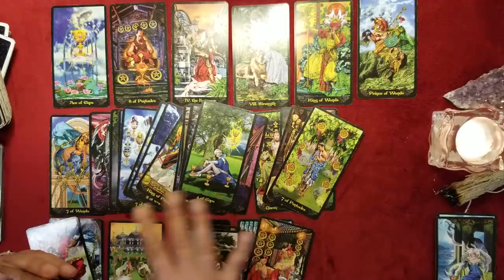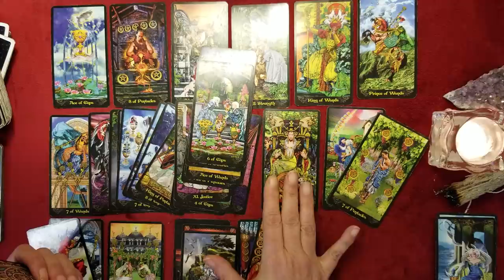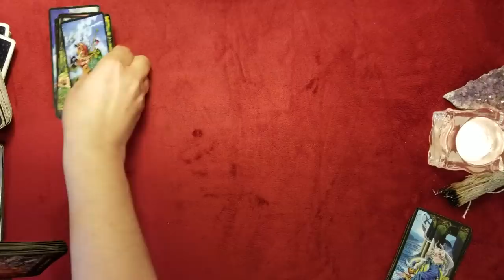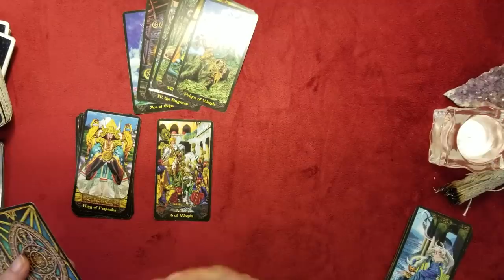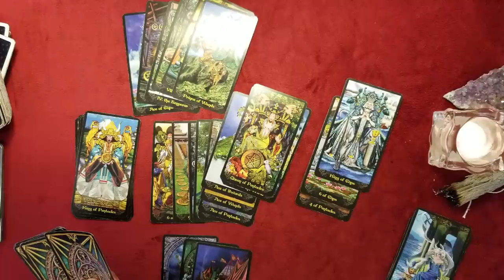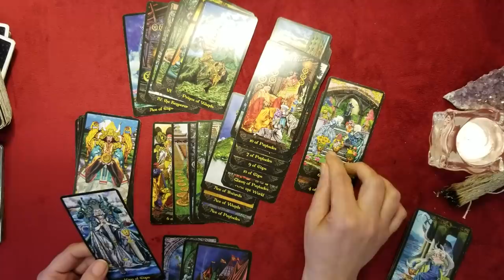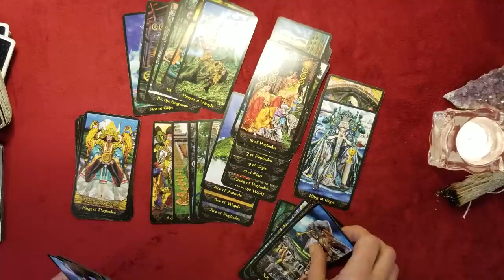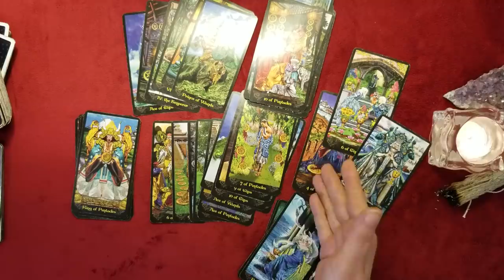LIBRA - YOU FINALLY EARNED A NEW LIFE CYCLE (Skip intro @ 3:35)